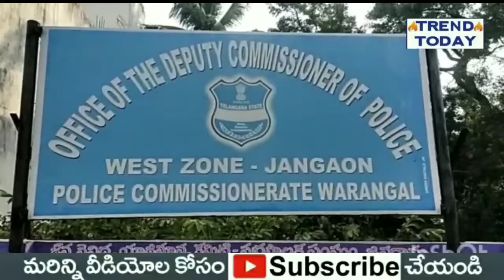జనగామ పోలీసులకు షాక్ || భారీగా గంజాయి స్వాధీనం.. మహారాష్ట్ర ముఠా 6గురు అరెస్ట్..ఇద్దరు పరార్